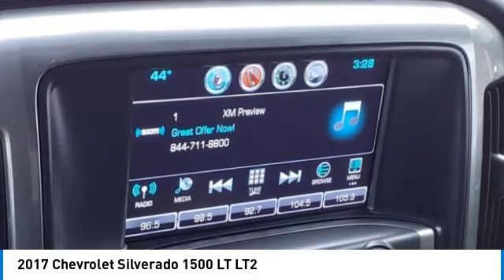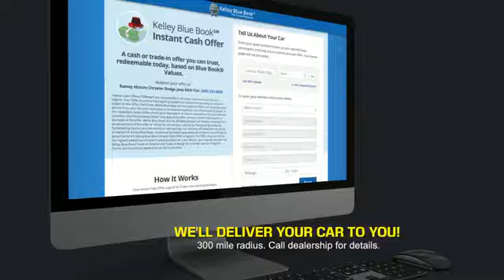2017 Chevrolet Silverado 1500 Princeton WV 2-24237A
2017 Chevrolet Silverado 1500 LT LT2

Ramey Motors
127 Frazier Dr

You'll love this 2017 Chevrolet Silverado 1500. This is a vehicle you'll want to take home.